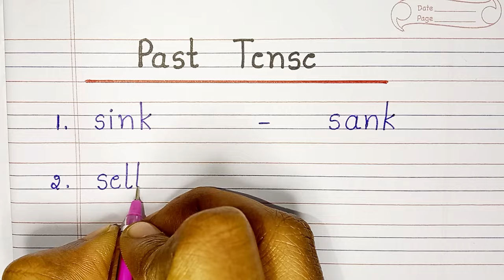Past Tense || 50 Examples of Past Tense - Part 2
Past Tense

CRAFT IDEAS